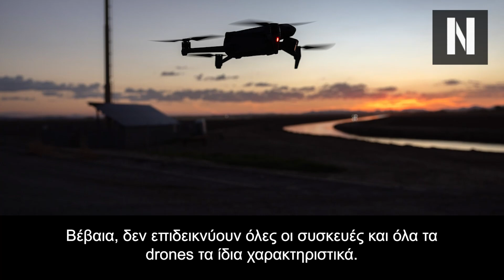Τι Έκαναν Πάλι! Ρώσοι βίδωσαν χειροβομβίδα σε drone και την έριξαν πάνω από Ουκρανούς σε χαρακώματα!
Βίντεο: Ρώσοι βίδωσαν χειροβομβίδα σε drone και σκότωσαν Ουκρανούς!

Είναι μία πολύ συνηθισμένη τακτική Ρώσων στρατιωτών και χειριστών UAV, να οπλίζουν τα μη επανδρωμένα τους αεροχήματα και συγκεκριμένα τα τετρακόπτερά τους, για να χτυπήσουν χαρακώματα του εχθρού!

Σύμφωνα με νέα δημοσίευση του ρωσικού υπουργείου άμυνας μέσω της Zvezda, στην ζώνη της ειδικής στρατιωτικής επιχείρησης στην Ουκρανία, έχει αποδειχθεί σε μεγάλο βαθμό η αποτελεσματικότητα της χρήσης drones.

Ο ανταποκριτής της Zvezda στο μέτωπο, Igor Lapik, παρακολούθησε την μετατροπή ενός συνηθισμένου τετρακόπτερου (quadcopter) σε ένα μαχητικό drone. Ο Ρώσος είδε επίσης την πορεία του αεροχήματος προς τον στόχο του.

Μία χειροβομβίδα τοποθετείται στο τετρακόπτερο, η οποία πυροδοτείται και αφήνεται να πέσει όταν βρεθεί το drone πάνω από την θέση των εχθρικών στρατιωτών. Μετά από λίγα λεπτά, η συσκευή που παρακολουθεί ο Igor βρίσκεται ήδη πολύ κοντά στον στόχο και ρίχνει την χειροβομβίδα ακριβώς στα χαρακώματα των Ουκρανών στρατιωτών. Το drone επιστρέφει, οπλίζεται και φεύγει ξανά για την νέα του σύντομη αποστολή. Τώρα, μετά από ένα πολύ εύστοχο πλήγμα, κάτι φαίνεται να ανατινάζεται στην ουρανική θέση. Πιθανότατα πρόκειται για πυρομαχικά.

Τι Δήλωσε Ο Διοικητής "Σάμαρκαντ";
Όπως φαίνεται να ανέφερε ο διοικητής του 1ου και 2ου τάγματος στρατού, ο αποκαλούμενος "Σάμαρκαντ", οι Ρώσοι στρατιώτες - ως συνήθως - πήραν το βλήμα μίας χειροβομβίδας VOG-17 ενός εκτοξευτή χειροβομβίδων Flame AGS. Ο σχεδιασμός ήταν ελαφρώς εκσυγχρονισμένος: έκαναν μία βάση, την βίδωσαν στο κάτω μέρος του drone, πρόσθεσαν το βλήμα και έβαλαν και έναν πυροκροτητή ναρκών. Το μόνο που μένει είναι να πυροδοτηθεί η χειροβομβίδα.

Για αυτήν την χρήση, τα ρωσικά τετρακόπτερα δέχονται κάποιες αλλαγές στις ρυθμίσεις για να μην γίνει εμφανής η θέση των Ρώσων χειριστών των drones στους Ουκρανούς στρατιώτες. Τα ρωσικά αεροχήματα έχουν αρκετές δυνατότητες, αναφέρει η Zvezda, με μία από τις σημαντικότερες να είναι η κατά 200 φορές μεγέθυνση που προσφέρει η οπτική τους συσκευή. Βέβαια, αυτό δεν συναντάται σε όλα τα drones.
Κεφάλαια:
0:00 - Εισαγωγή
01:11 - Τι Δήλωσε Ο Διοικητής "Σάμαρκαντ";